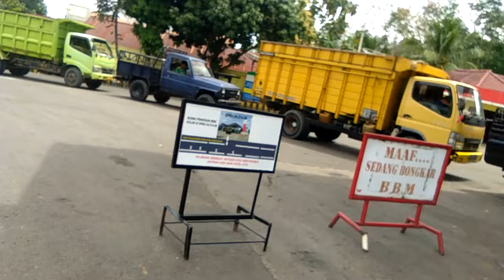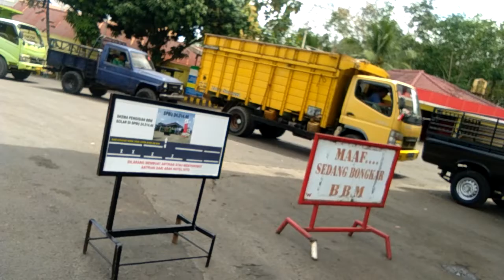JALAN2 KEPASAR TERUS POM BBM CEPAT HABIS PERPALITE MAU NAIK LAGI,,SOLAR BANYAK NATERI💕💕💕💕💕